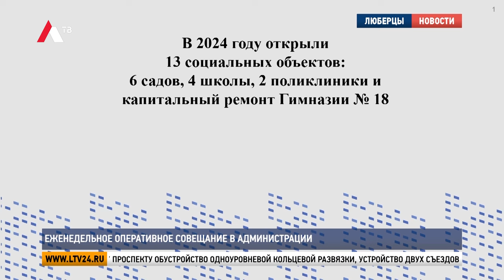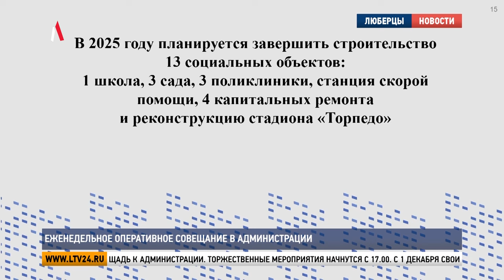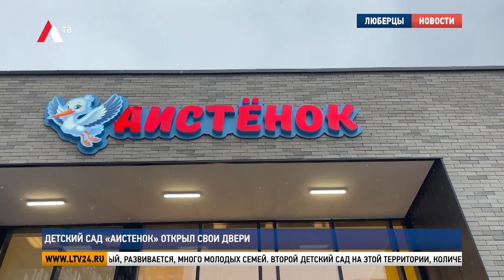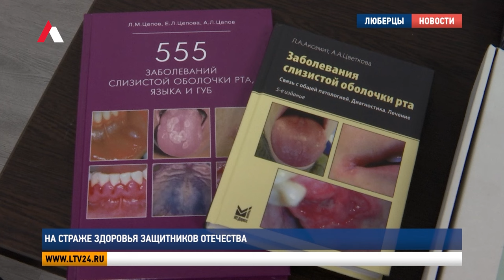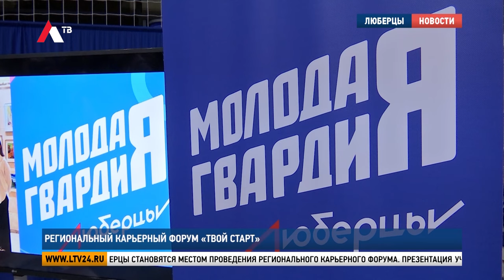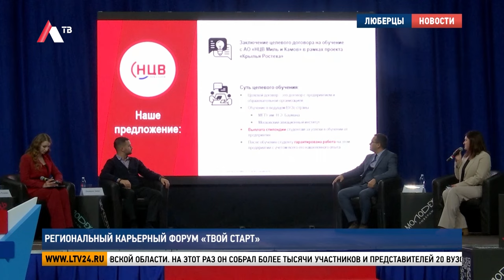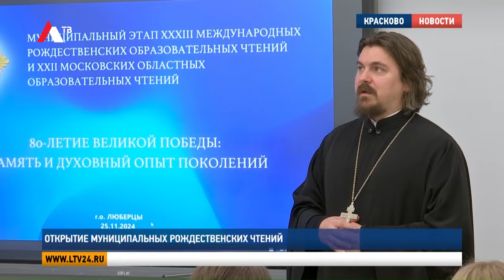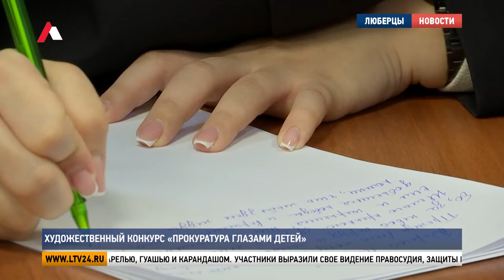Итоги недели от 30 ноября 2024 г.